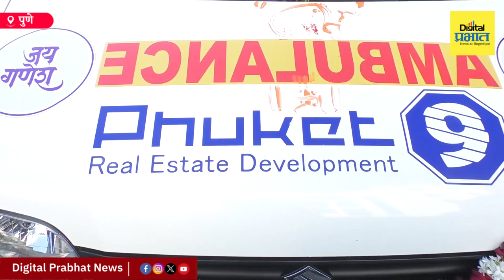| Digital PrabhatPune | थायलंड मधील गणेशभक्ताकडून पुण्यातील दगडूशेठ गणपती ट्रस्टला खास भेट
Pune | थायलंड मधील गणेशभक्ताकडून पुण्यातील दगडूशेठ गणपती ट्रस्टला खास भेट